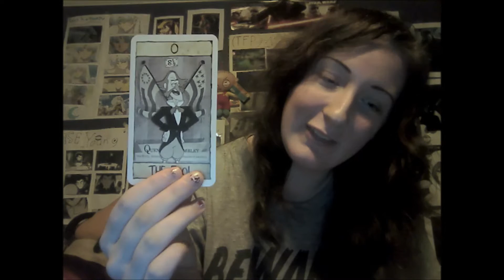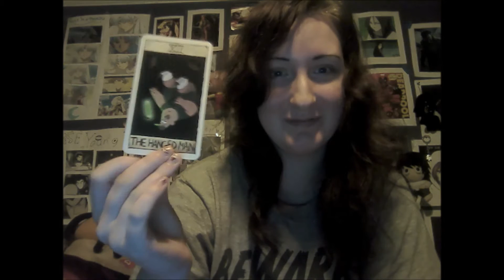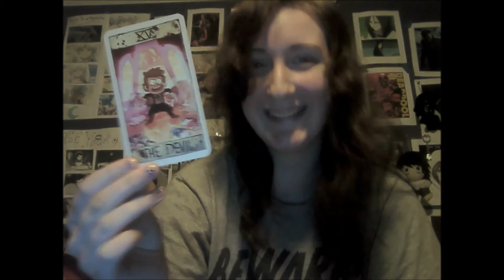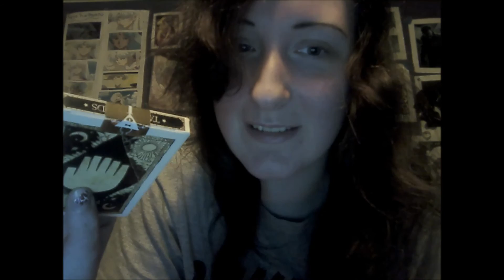Gravity Falls Haul and Tarot Card Opening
Everything I bought from the con was from one table. Literally no other table was so amazing!